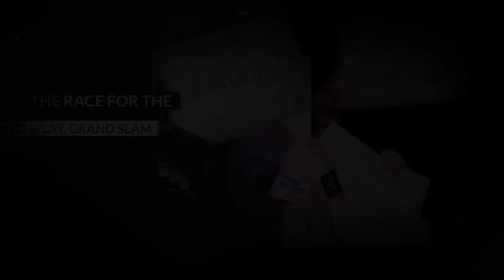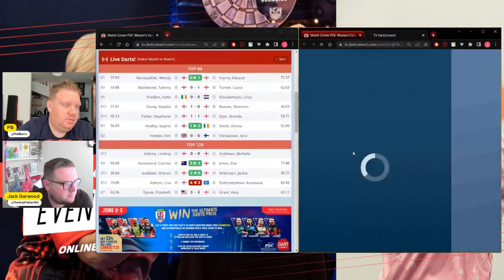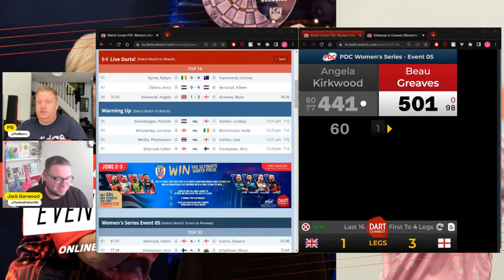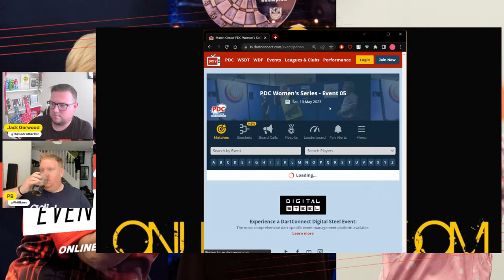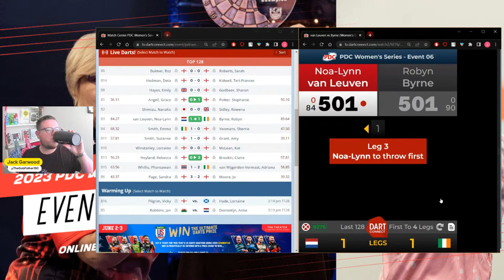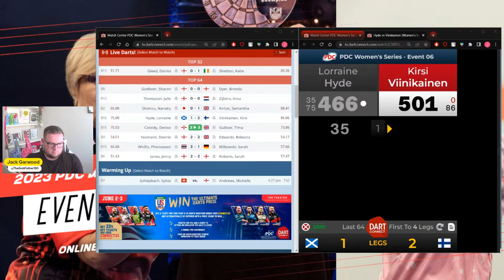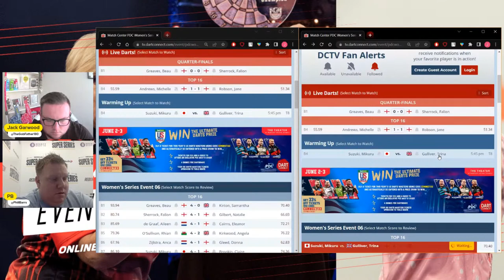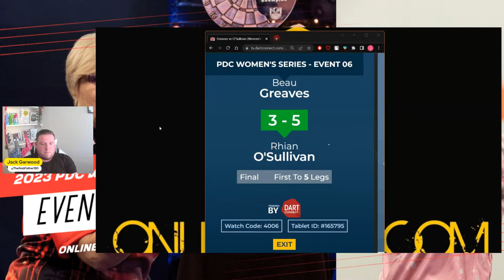2023 PDC Women's Series Live | Events 05-06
2023 PDC Women's Series Live | Events 05-06

Our PDC Women's Series coverage is in association with MODUS Sports, Red Dragon

Never miss a result here, as we have the PDC Women's Series Live covered in one place for you.